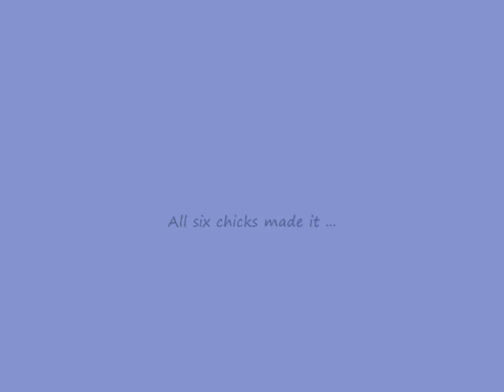Hove Park Way - Robins Nest